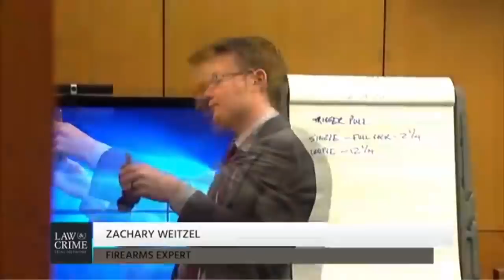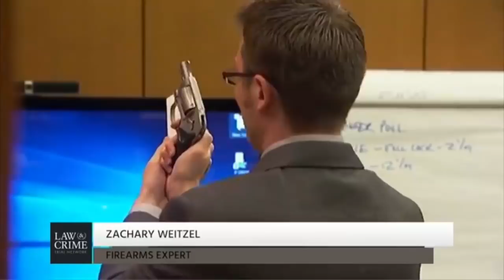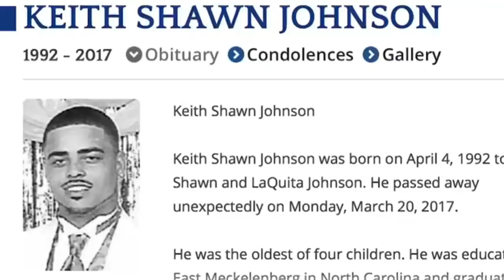Lis Wiehl and Vinnie Politan Talk Tex MiIver Trial on Law & Crime Network